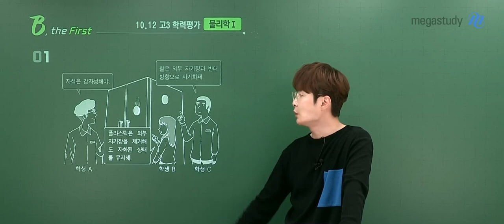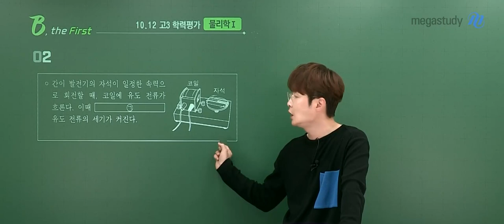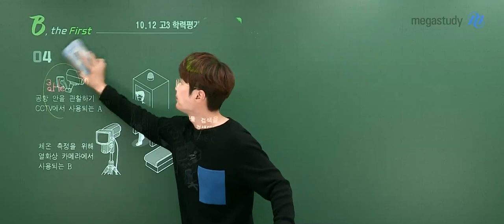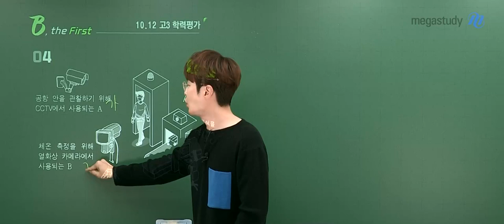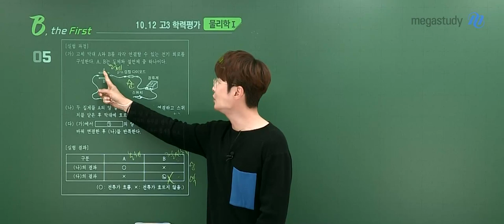[메가스터디] 물리학 배기범쌤 - 2022학년도 고3 10월 학평 물리학l 해설강의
물리학 배기범 선생님의 2022학년도 고3 10월 학평 물리학l 해설강의!